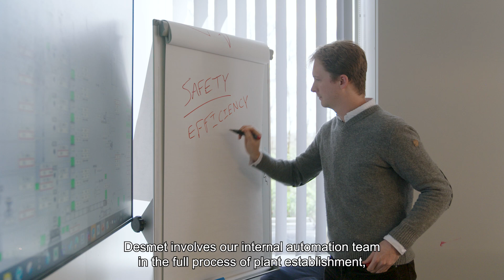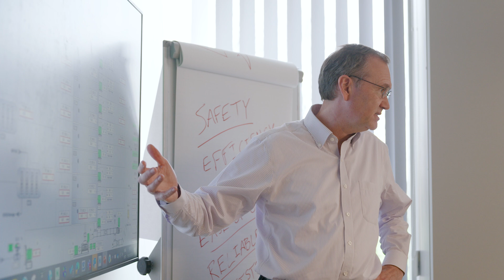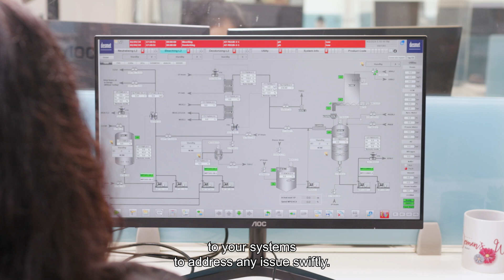Desmet key differentiator – Advanced Plant Automation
Desmet’s automation systems, enriched with extensive process knowledge, ensure higher uptime, efficient resource utilization, and enhanced safety. Desmet is the right choice!